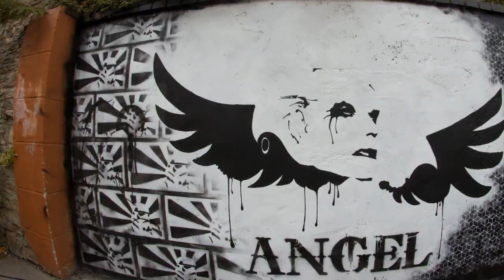Angel Inn Beer Garden Stencil Time Lapse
Time lapse of some stencil work I done in the beer garden of The Angel Inn, Durham City.
The stenciling worked out quite nice, the time lapse is a bit ropey, camera was knocked a few times so its not as good as I'd hoped.